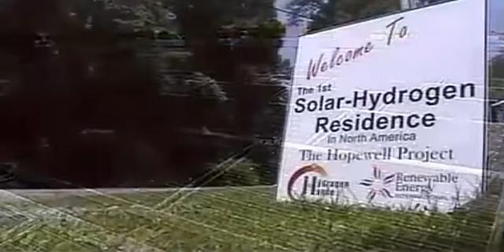The Evolution of Solar Power and Storage